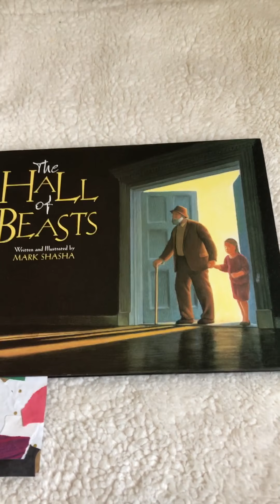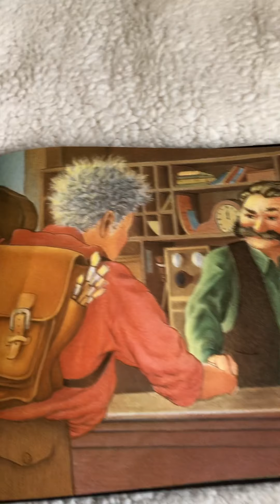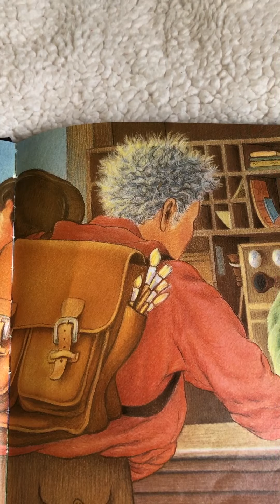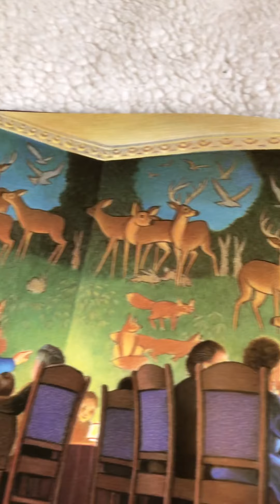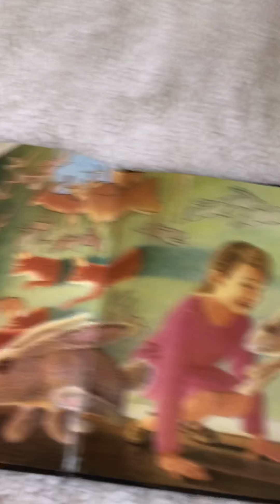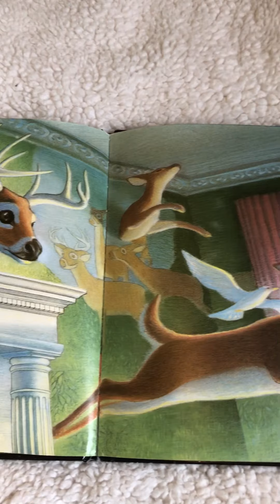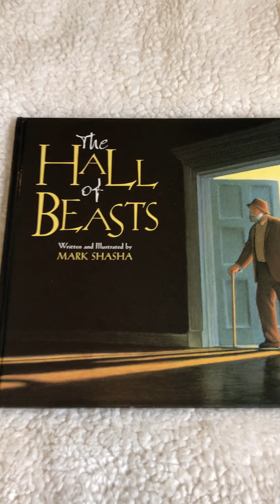5/14- The Hall of Beasts- Imagineers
A story by Mark Shasha about a beautiful mural
In an old Inn painted by a mysterious man..look for the animals!!